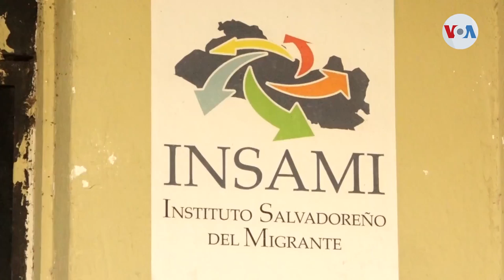Crean una política municipal migratoria en El Salvador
A pesar de los múltiples peligros del camino, muchos salvadoreños aún deciden emigrar en busca de mejores oportunidades. Claudia Zaldaña, periodista de la Voz de América, nos reporta que en El Salvador, tres municipalidades han suscrito un acuerdo para crear iniciativas que frenen la migración irregular.

¡Visítenos!